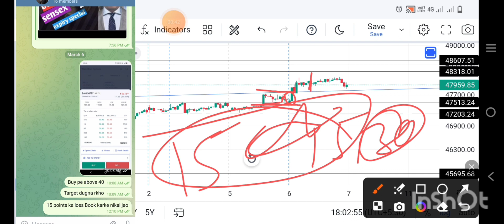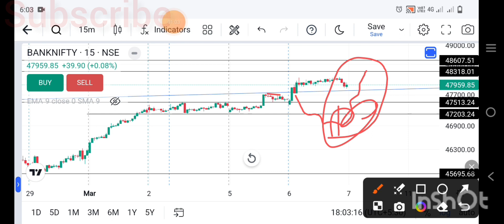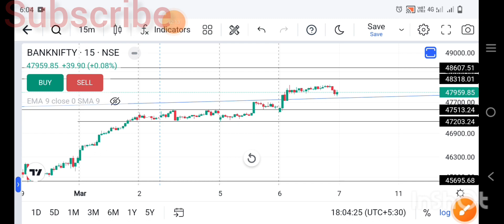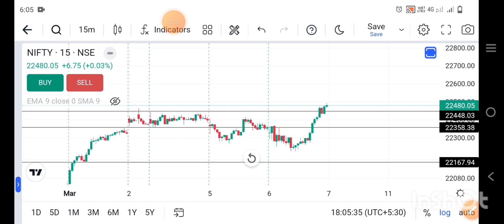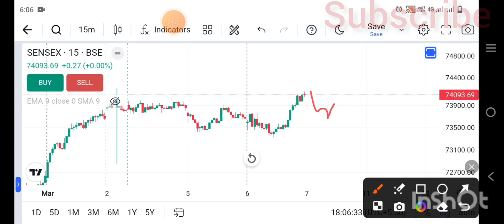nifty prediction for tomorrow,nifty tomorrow,bank nifty tomorrow prediction